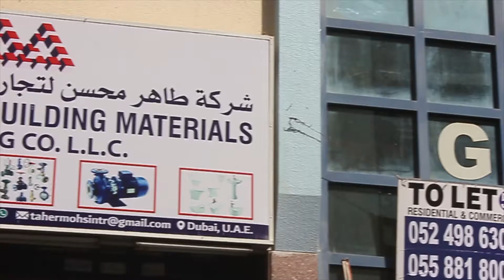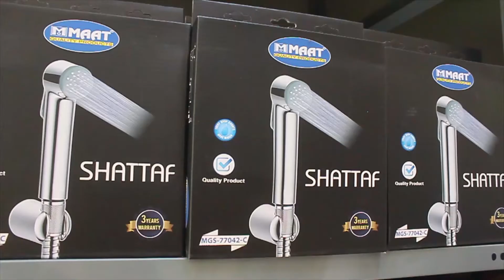Taher Mohsin Building Materials Trading